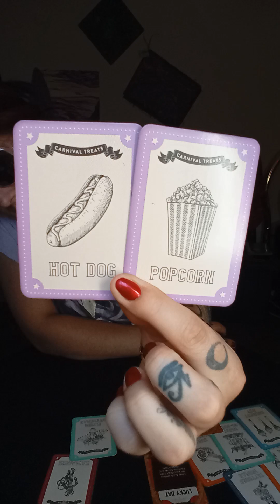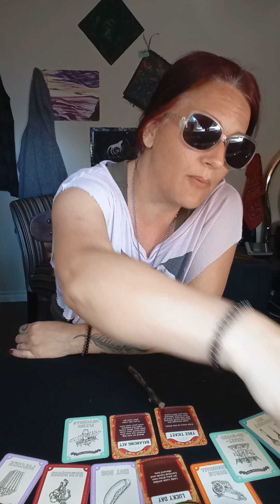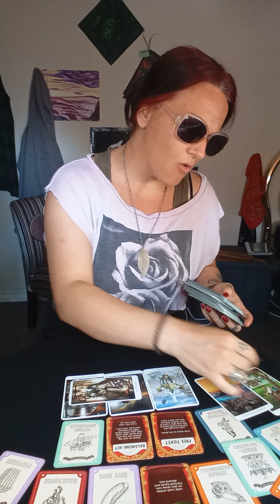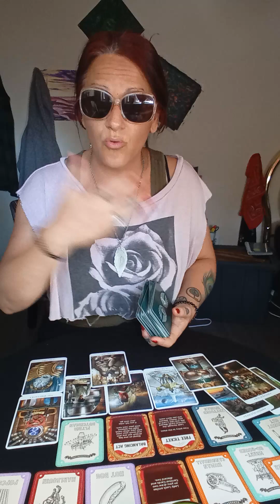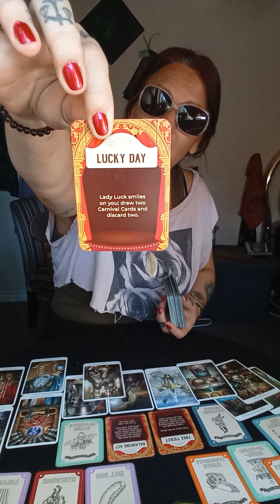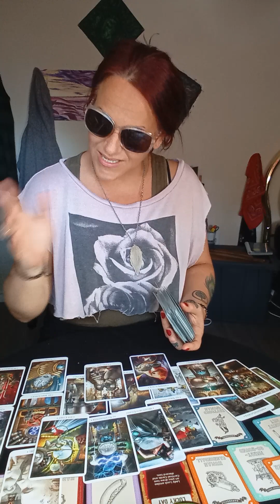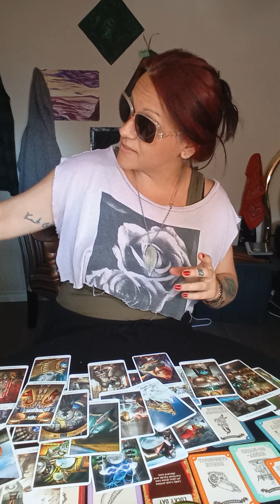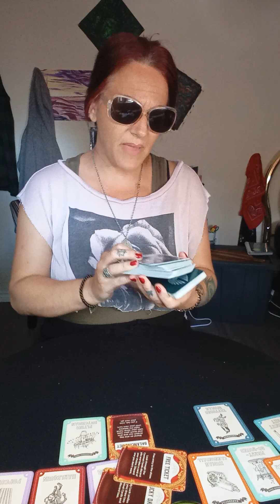Sagittarius, One Heck of A Lucky Day! 14 Majors Came out to say U are On Your Way! ♐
These messages rarely come out so I am delighted to upload this beauty today!
These messages will not resonate with everyone.
They are timeless and collective and may or may not resonate.
Also visit my channels about section for prices and services available.
Much love
Whitney Moon